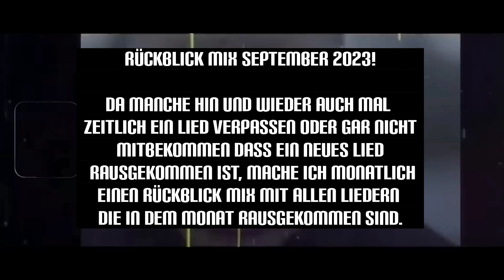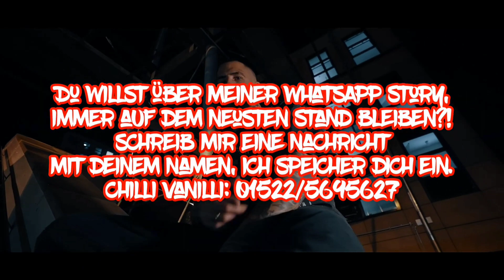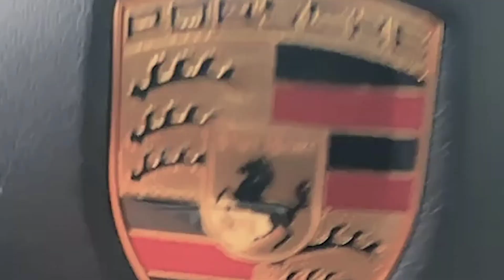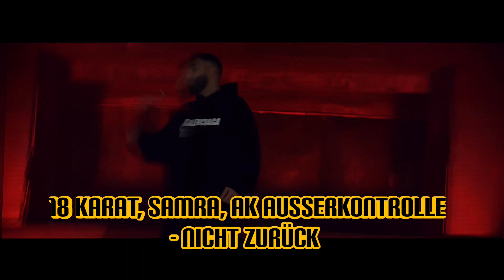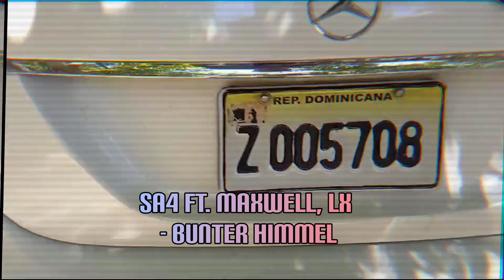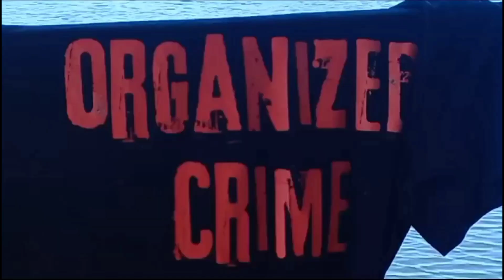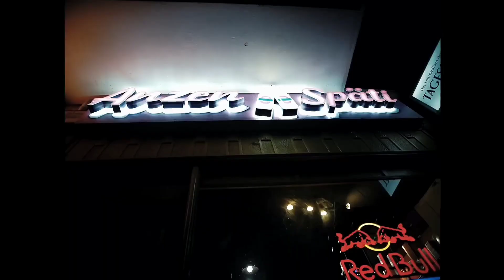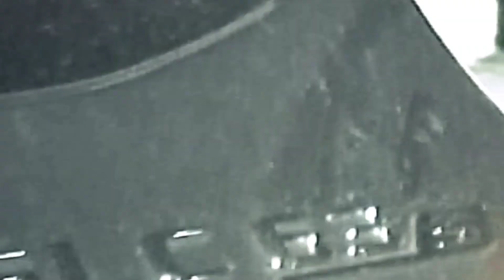Kolja Goldstein, Gzuz, Farid Bang, Bonez MC, 18 Karat, AK Ausserkontrolle..- September Rückblick Mix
💥Heute habe ich einen Rückblick für euch, einen Mix aus dem Monat September 2023!💥

Checkt Chilli Vanilli aus!
Rechtliches:
Das ist kein offizielles Musikvideo!
© Alle Rechte liegen bei den Urheberrechtsinhabern!